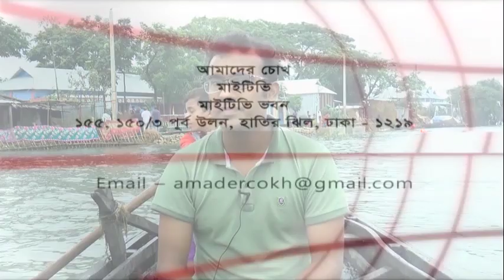অবহেলিত হচ্ছে হাওড় অঞ্চলের মানুষ | Bangla News | Mytv News